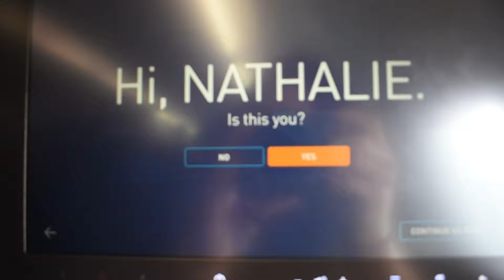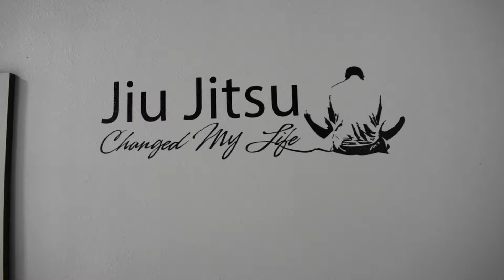PANS 2020 VLOG IBJJF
Hi Guys!!
I did some recording of our training for Pans , and where we were staying at. Hope you Enjoy Love you guys!!!